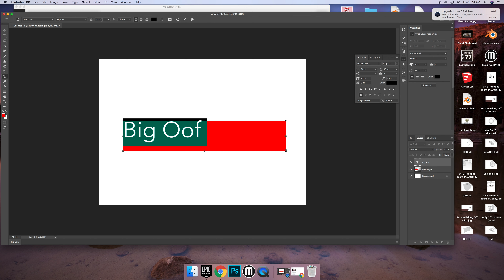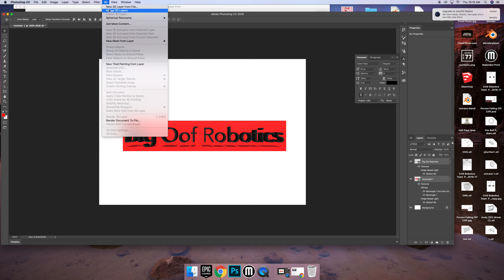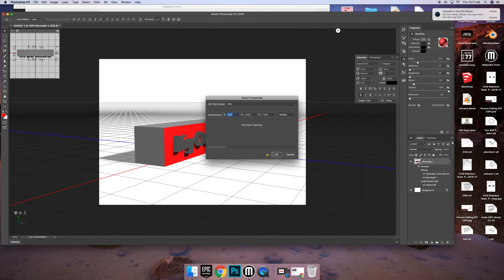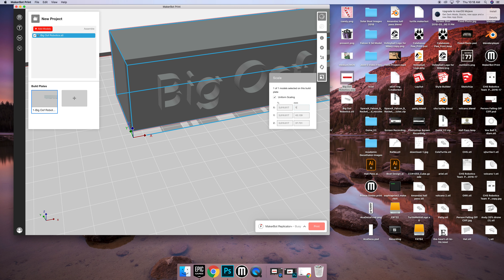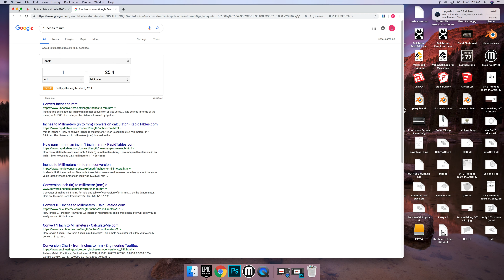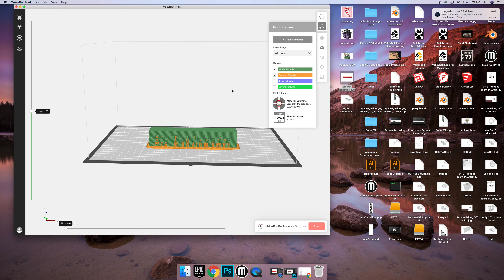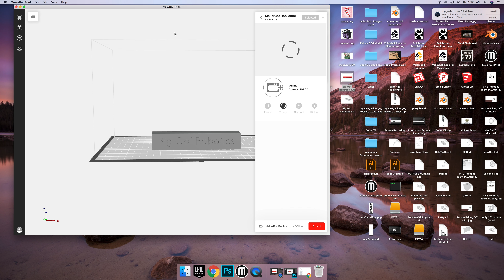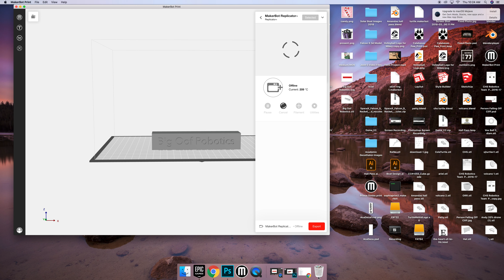Robotics 3D Printing Lesson